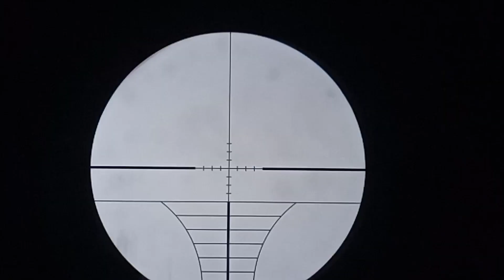Gerilya pemburu...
Assalamualaikum Hay teman semuanya smoga sllu dlm kbaikn oh ya teman kali ini kita berburu lagi yok tonton terus video nya...